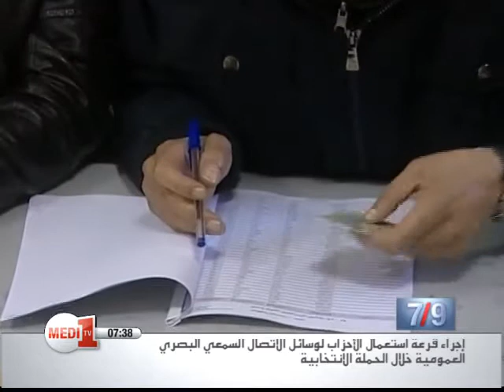المغرب : انتخابات أعضاء الغرف المهنية